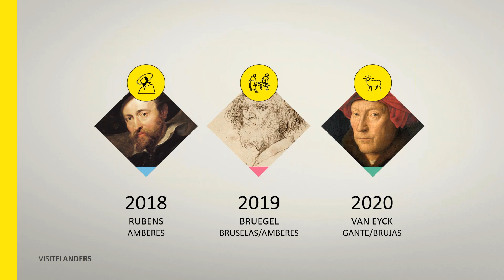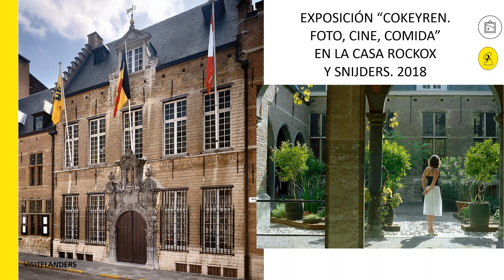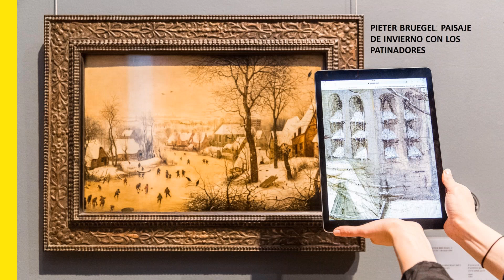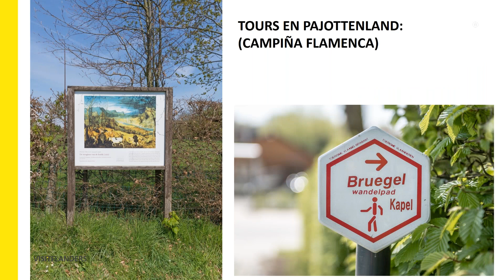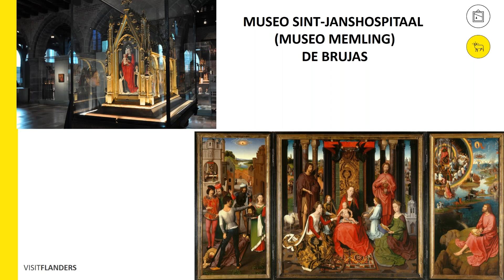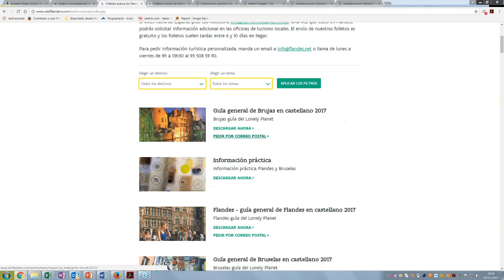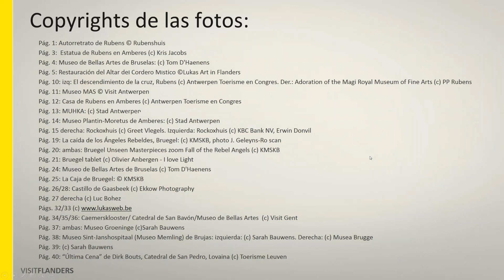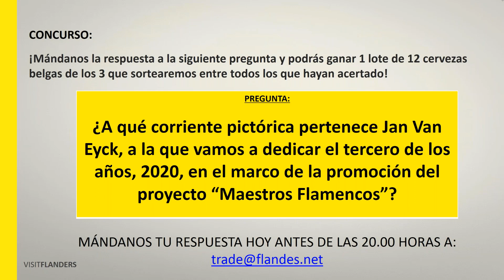Webinar Profesional: Descubre la tierra de los grandes Maestros Flamencos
A lo largo de 3 años, de 2018 a 2020, el proyecto Maestros Flamencos desarrollará un ambicioso programa de eventos, exposiciones y actividades que resaltarán la vida y obra de tres artistas – Rubens, Bruegel y Van Eyck-, así como la tierra en la que trabajaron y vivieron: Flandes y Bruselas.

Agente de Viajes, si quieres conseguir 1 PUNTO para tu clasificación en TravelExpertos visualiza este webinar profesional para complementar tu formación en el siguiente enlace